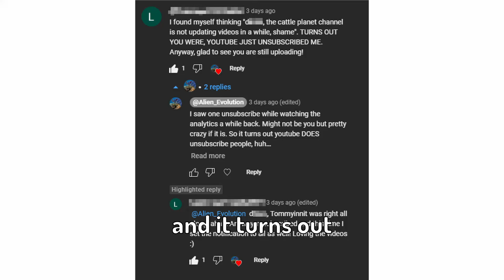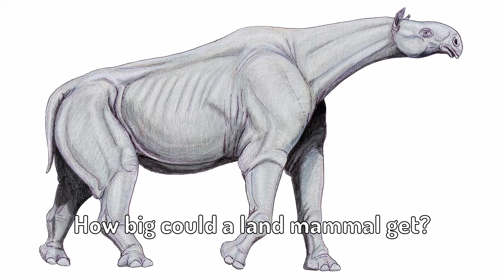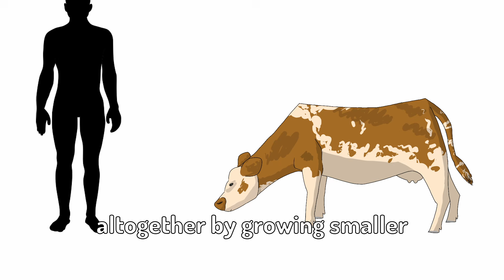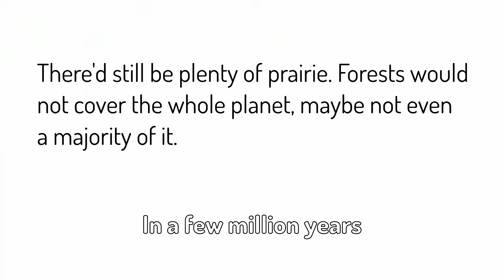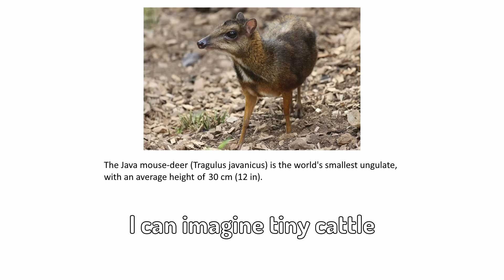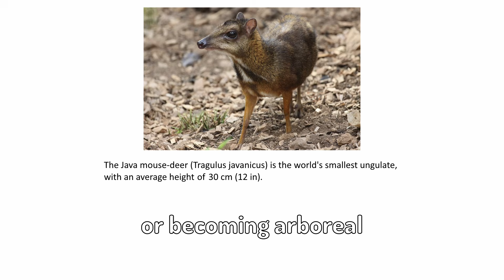COWS EVOLVING TO BE HUGE(And Trees Evolved From Grass)? - Project Apollo(Cattle Seedworld)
While probably not an inevitable endpoint of evolution, megafauna seem to be a constant in most environments. But on a planet of cattle, how would megafauna evolve, and what would they look like?

This is part of my seedworld series, Project Apollo. Seed worlds are planets that were 'seeded' with earth lifeforms, that are then left to evolve independent of earth in this new context. This can result in extreme diversification, reminiscent of Darwin's Finches, mammals post K-T Extinction Impact, or when vertebrates first came onto land. Serina, a natural history of the world of birds by Sheather888/Dylan Bajda and Tales of Kaimere by Keenan Taylor are two examples of popular seedworlds.

Without oceans as geographical barriers, cattle can freely migrate anywhere they want on Apollo's surface. This massive food supply might allow for cattle growing even larger than mammals on Earth.

Paraceratherium was the largest land mammal that we know of, ever, at 4.8 metres (15.7 feet) tall. Its weight is estimated to have been about 15 to 20 tonnes (33,000 to 44,000 lb), according to wikipedia. Compare this to the average African elephant, 8.2 to 13 feet (2.5 to 4 m) tall, although I think some mammoths were more comparable in height to Paraceratherium.

The largest mammalian land carnivore ever to exist was a lot smaller. Andrewsarchus mongoliensis is estimated to have been 6 feet at the shoulder, and 12 feet long, although only the skull has ever been found. That'd still be terrifying to see, and breathtaking, but no where near as large as the biggest herbivores.

Of course, dinosaurs got a lot bigger. T. Rex was taller than an elephant.

I have no idea if the colors on the really big cattle are even possible.

I think the species name Cicadaformi was suggested for a species of grasshoppers in the same comment as Neotitanoptera, which I nearly went with for the actual family. Maybe that's the name of the specific species in the art?

If you've got fanart you'd like shown in the series, post it in the r/speculativeevolution subreddit ) and I'll probably see it. But don't flood the sub of course, and I can't guarantee it'll be in the vid.

Original concept by reddit user Bteatesthighlander1

Credit to those who drew their respective images in the video, such as Keenan Taylor and Dylan Bajda. Some have been modified/edited.

♫Music is from Youtube's Creator Music and does not belong to me.